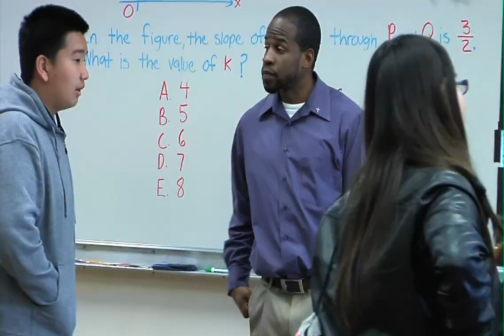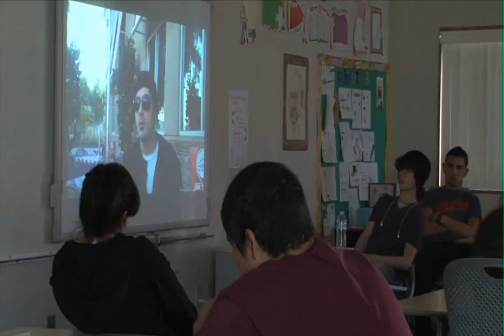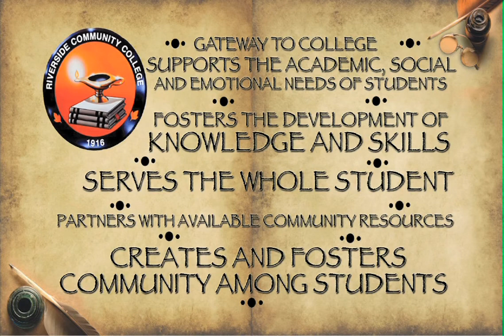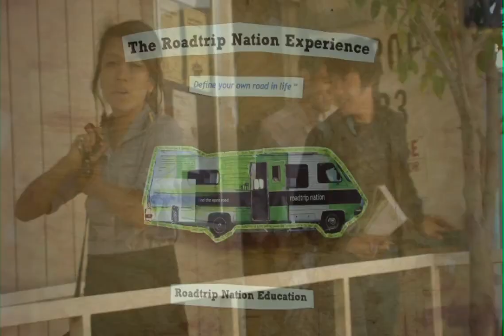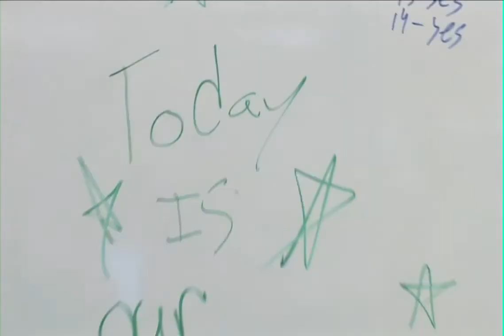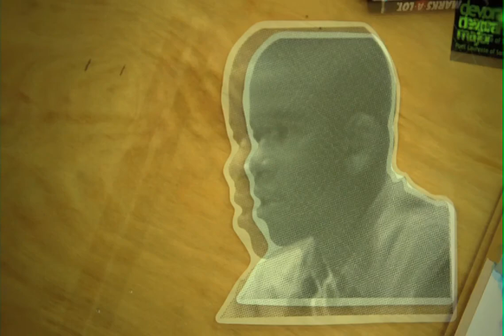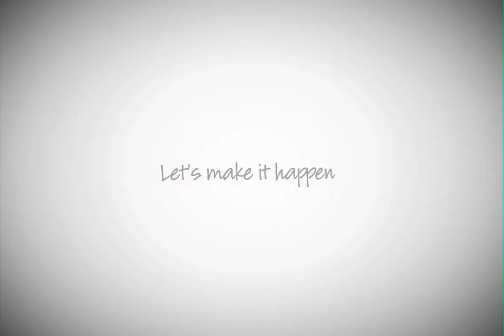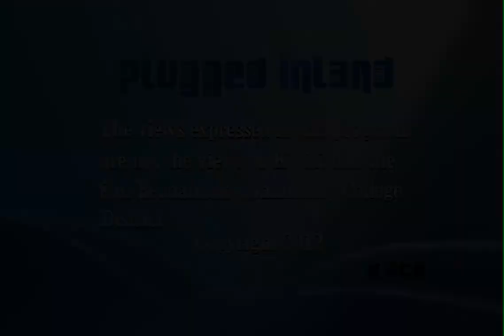Plugged Inland - Episode 4: Gateway to College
Aired April 20, 2012. Hosted by Roger Bowman, Plugged Inland is KVCR's live television talk show discussing issues of relevance to the Inland Empire. In studio with Roger is Jill Marks, the Program Director for an innovative program that provides high school drop-outs and those students who are far behind in units and likely to drop out with a second chance. The program, Gateway to College, also known as Gateway to College Early College High School, is located on the campus of Riverside City College. The program places new students into one term of high school classes followed by all necessary additional terms being fulfilled via college classes. At-risk students who were not succeeding in the high school system have been shown, through this and similar programs throughout the nation, to often succeed in the more challenging and less distraction-prone college environment. Gateway to College provides intense mentoring to teach the students improved study habits, note taking, and other requisite skills. College units are applied both to college matriculation and to the RCC-Gateway charter high school, leading to a high school diploma. Also interviewed is Brittany Lopez, a student in the program, and Saul Baron, a graduate and college student at RCC.